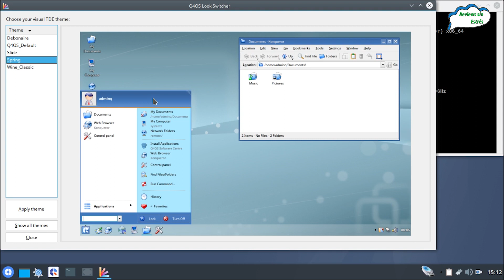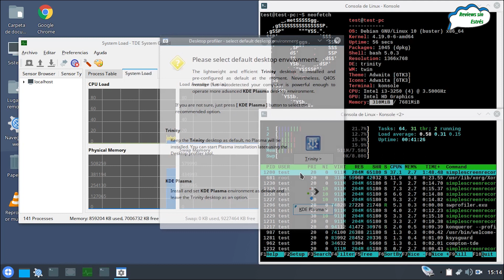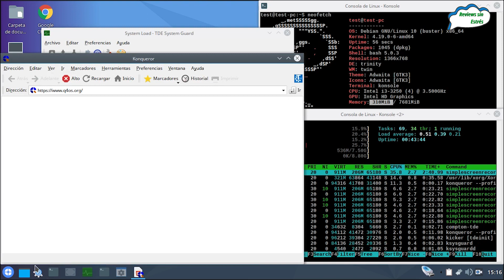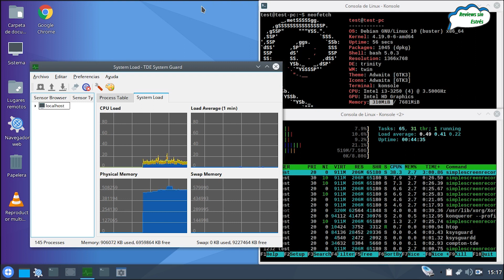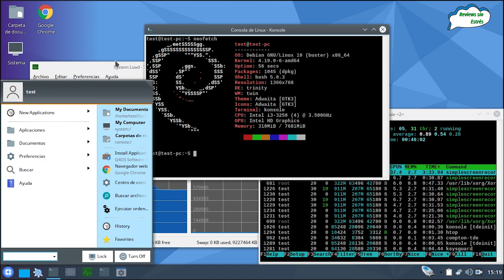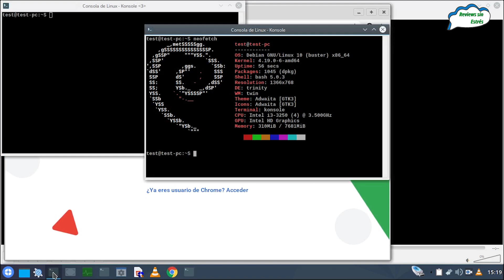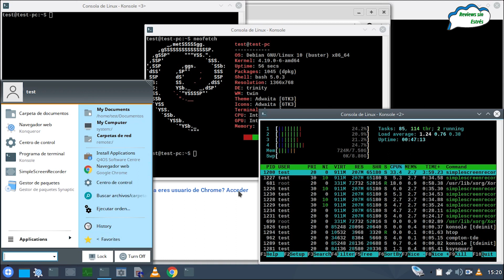Review Sin Estrés Q4OS 3.10 Trinity 2020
Q4OS se actualiza con Debian 10.2 tratando de separar del todo sus escritorio y limpiando librerias innecesarias han conseguido una instalación más limpia.